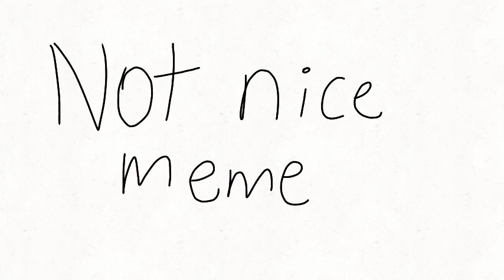W.i.p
Delteing this after its finnished bc yes